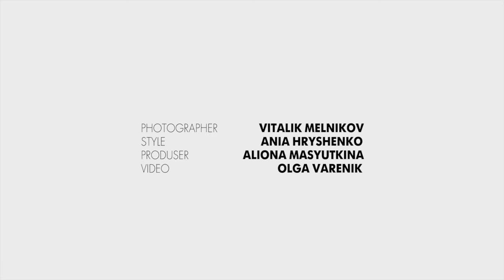Светлана Зеленковская для Milk kids